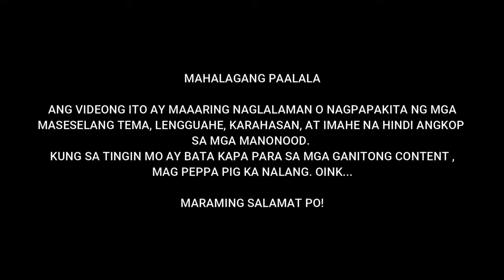DI NA MASAMA 😁NAKA 1,100 YUNG ATING KINITA🙏🙏🙏🙏🙏🙏🙏,,AT MAY HINILA PA TAYONG KAPWA NATIN MANDARAGAT👍👍👍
May hinila tyong kapwa mangingisda at kakilala pa natin buti nlng at nkita ko cya👍👍👍🙏🙏🙏🙏🙏Sinubukan nating manghuli ng pusit kalawang or maliliit na pusit,,,kumita rin ng 1,100 di na masama❤️❤️❤️❤️❤️👍👍👍👍👍